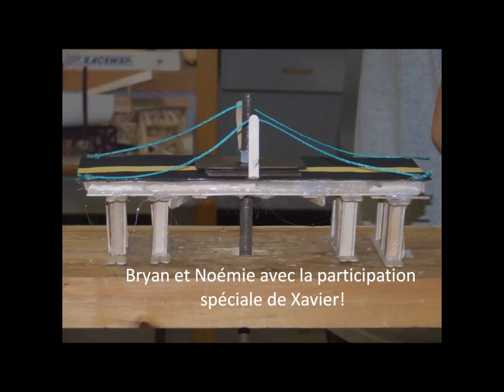3 décembre 2015